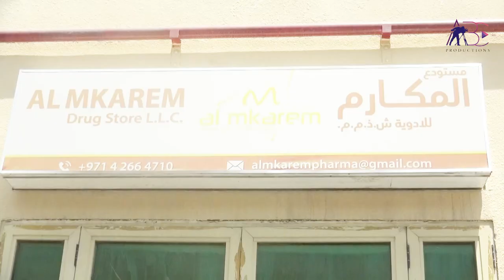Al Mkarem Pharmaceutical and Medical Supplies